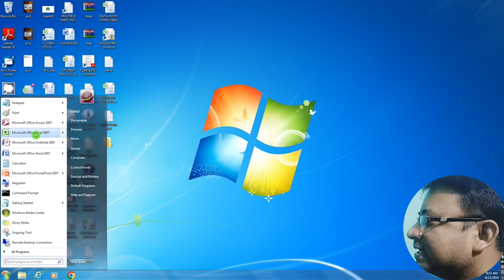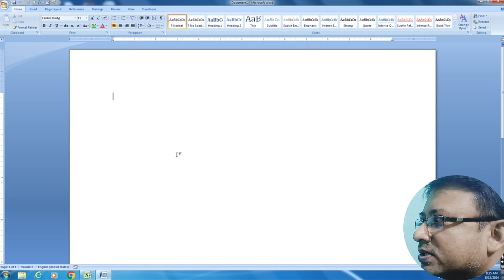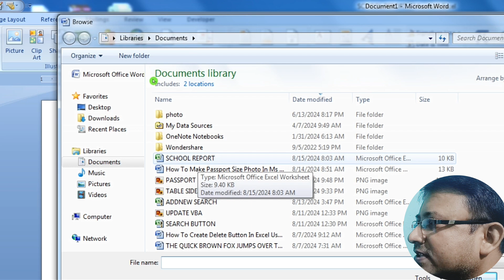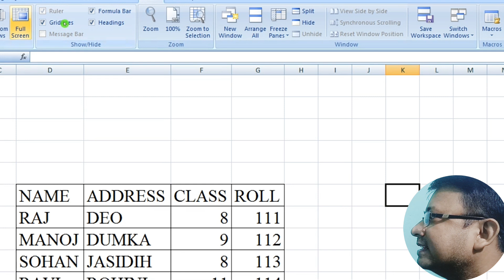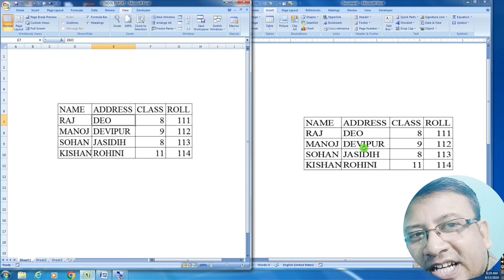How To Link Data From Excel To Word | Execel Ki Data Ko Word Me Link Kaise Kare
LINKING DATA FROM EXCEL TO WORD  EXCEL

Excel me Data Entry kaise kare Excel me Form Data Entry karna sikhe only 5 minutes

How To Make Attendance Sheet in MS Excel  Attendance Sheet in Excel MS Excel

30 Advanced Excel Formulas and Functions You Need To Know Most Useful Excel Formulas

MS Word me shadi card kaise banaye Shadi card design in Word Shadi card kaise banate hai

50 लाख की लिमिट खत्म हर केस में कटेगा TDS 1%  NEW SECTION 194A

how to data entry in computer
basic data entry work in excel
excel data entry work full video
data entry jobs work from home
computer shortcut keys video
important shortcut keys in computer
excel vba tutorial
search in excel vba code
excel userform command button code
automated data entry
data entry short trick

How to Link Data Between Word & Excel Microsoft Excel Tips
How to Link Excel file to Word document using Mailmerge
How to Insert & Link Entire MS Excel Sheet Into Word Easy
Magic Link Excel To Word Auto Update Excel Data in Word  Word Excel Tips
Excel To Word Link Data in Hindi  एक्सेल How to convert an Excel document into Word document How to copy table from excel to Word
Automate Word Document from Excel Using VBA
COPY DATA FROM WORD TO EXCEL ACCURATELY WORD TO EXCEL DATA TRANSFER

Data
 techrems
tech
rems
tekrems
remstech
excel
excel tricks
excel table
excel database
creating in table in excel
 data in excel
 ms excel
 excel tutorial
excel hacks
excel course
tutorials
excel interview
word with excel
 excel master
 linking data
linking data from excel
 linking data from excel to word
 excel to word word to excel
 linking
word
ms
how to link data from excel to word
 how to link data from excel
link data from one sheet to another
link data from excel to word
link data from one excel sheet to another
link data from one workbook to another
link data from excel to powerpoint
link data from one spreadsheet to another
linked data for libraries
excel link data from another sheet
link data excel
linking data from microsoft excel to a solidworks model data link excel to autocad
link data in excel sheet
link data between excel sheets
link data between excel
excel link data from another workbook
excel link data from another sheet sinhala
excel link data from another sheet tamil
excel link data from website
who is the father of math
who is the father of maths
who is the father of hindi
who is the father of biology
who is the father of science
who is the father of zoology
who is the father of English
who is the father of our nation
who is the grandfather of india
assassins creed  who is the father of understanding?
father of geometry
who is father ofalgebra
border
page border
shading
chemical
computer keyboard shortcut keys
ms word tricks of magic
computer data entry training
shortcut keys chart
computer hacks and tricks
excel data entry jobs work from home
computer skills
computer shortcut keys windows 7
data entry and basic formula
how to do data entry
data entry office work
how to make userform in vba
computer tricks
ms word number trick
100 shortcut keys in computer
 computer magic tricks
vba
command button vba excel
automatic data entry
listbox vba excel
computer tricks
computer magic tricks
cannot connect to desktop additional information
how to create a userform in vba
how to make staff attendance in excel
excel icon
how to create dialog box in excel
data entry jobs work from home ms word
master excel vba
vba code for data entry form

Dca :-
Fundamental
Ms dos
Windows
Adca
Tally
Dtp